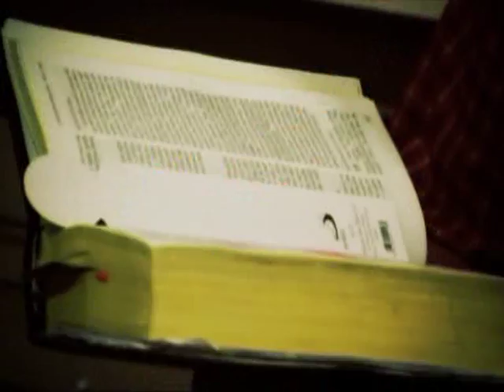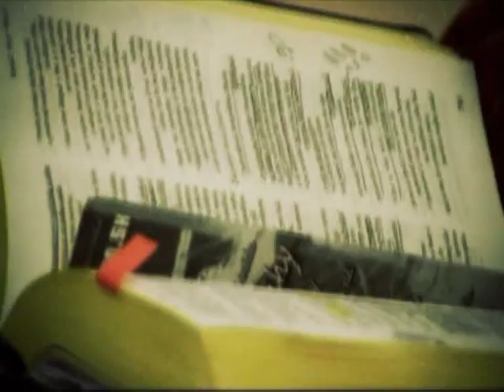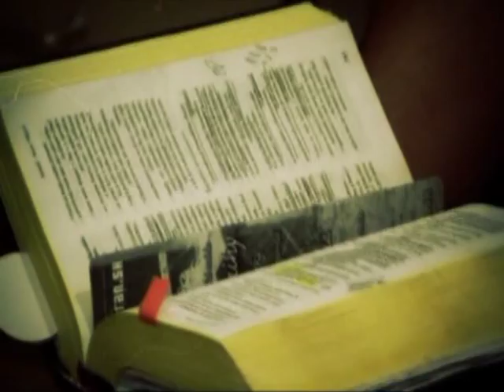Godzone message - 01 - Janko Buc